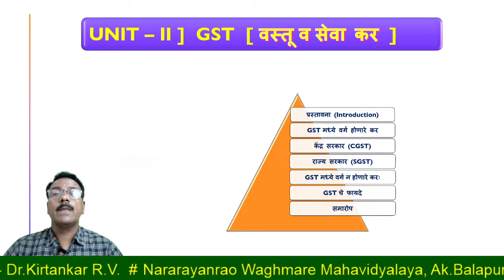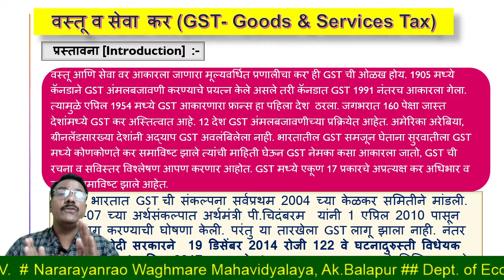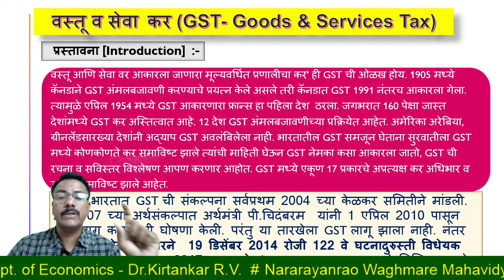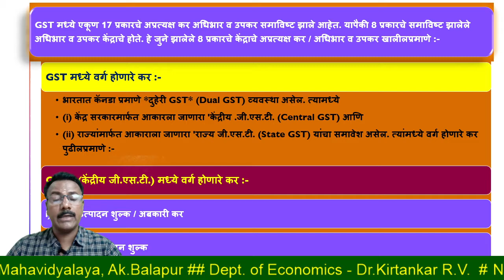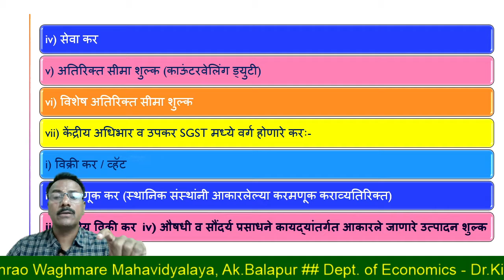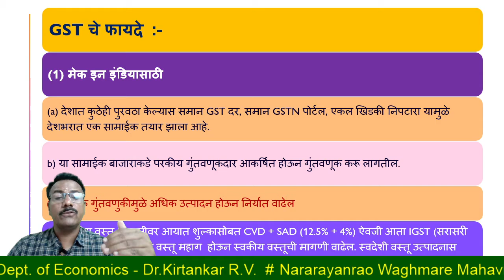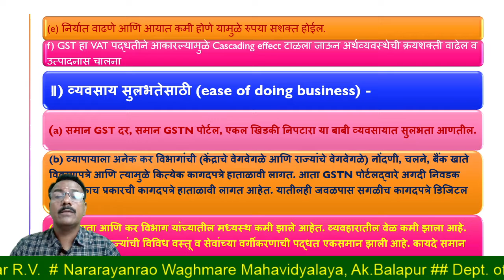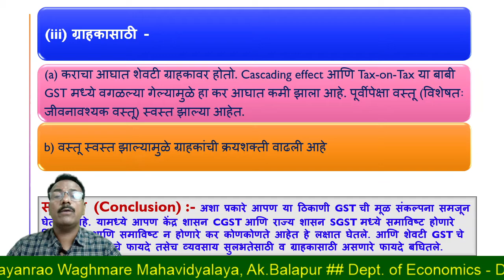BA III GST Concept NWC